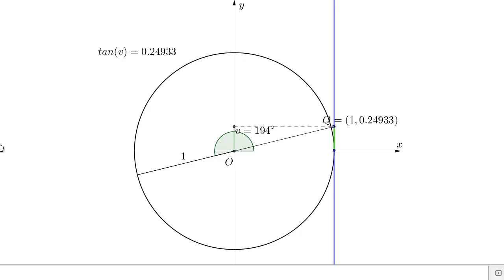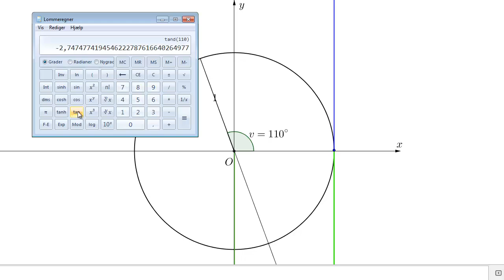Enhedscirklen, tangens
Definition af tangens